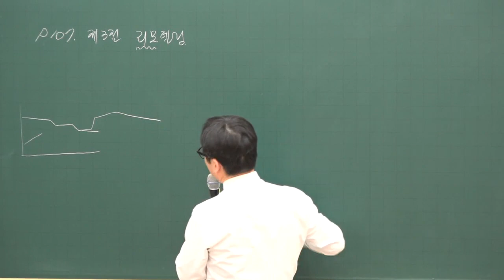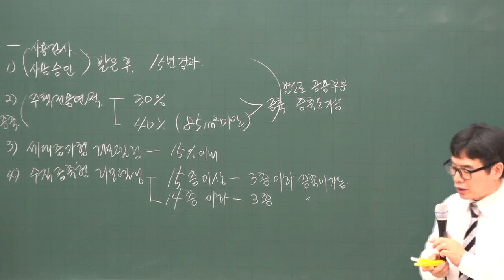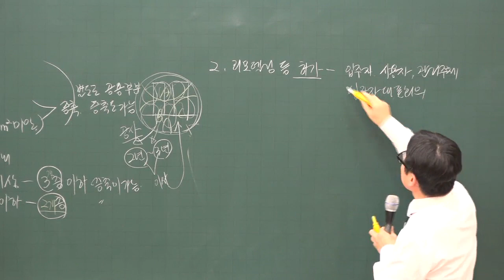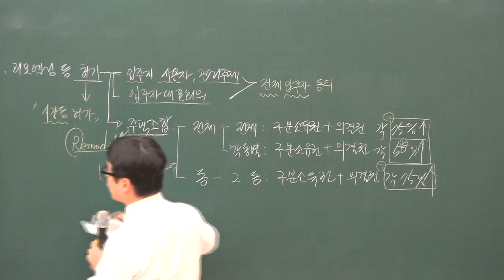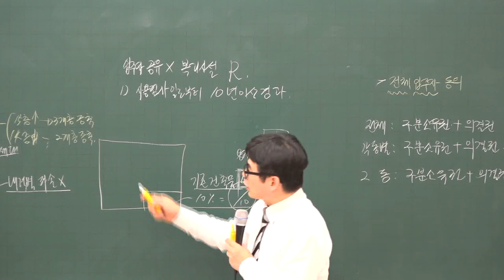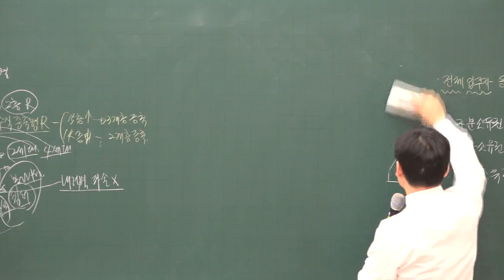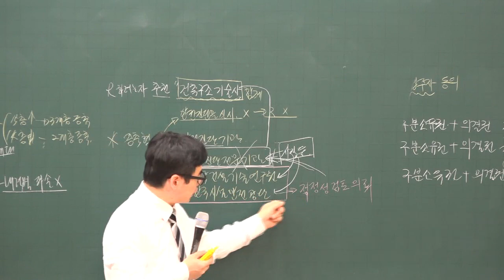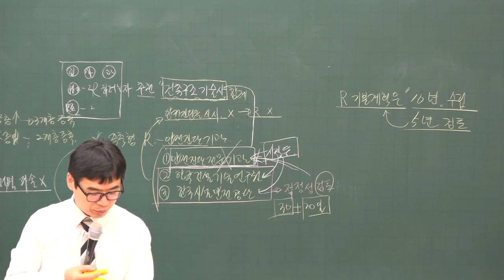[주전무] 2020년 주택관리사 관리실무 리모델링 2-15